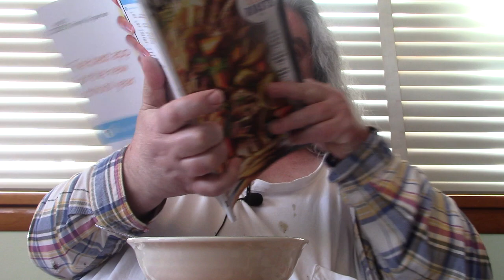ASMR Eating Chicken Pot Pie Soup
Timothy Birmingham
P.O.Box 1225